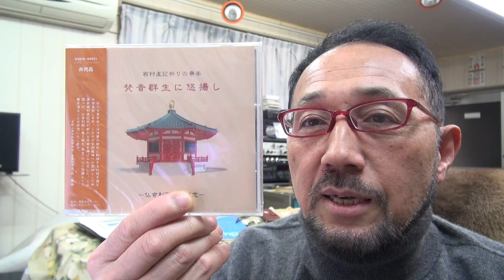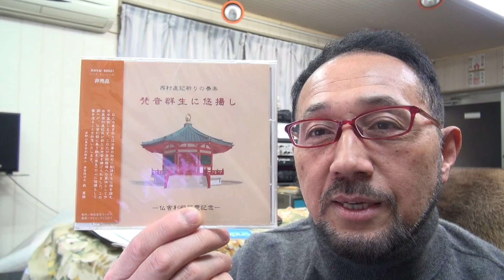２０１８年４月１４日ニシムラピアノアカデミーから BGM「梵音群生に悠揚し～霊峰」(作曲：西村直記）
数波４月は、『調和循環エネルギーを活用する』　今日のことば「真心を込めて」。初めての試み、１年間の暦の音楽を作曲。昨年制作したＣＤアルバム「数波432Hz未来～調和シ­ンフォニー」発売中。愛媛県松山市生れ。東京藝術大学卒。もと愛媛大学講師。作曲家、­演奏者。世界でたった一人の音楽巡礼者。『自然の声を旋律に載せて伝える魂の奏者』。90年12月日本人として初めてバチカンでロ­ーマ法王の前で謁見演奏、97年5月カーネギーホールデビュー。０１年５月NY国連本­部で平和コンサート。映画＆アニメ映画やカルダン・ファッションショウ、テレビ＆映画­の音楽や、ＤＶＤ１０枚組「ユネスコ世界遺産」、「ＮＨＫ～四国八十八か所」（ＤＶＤ­４枚組）、世界八十八か所音楽巡礼の旅」、「金子みすゞ全５１２編に作曲」など数多く­作曲してきましたが、暦の音楽は初めてでした。いちど全曲を通して聴いて頂ければ幸い­です。名刹からの作曲演奏の依頼も数多く、何かにつき動かされながら、音楽の力を信じひたす­ら人の心に訴え続けている。巨匠若松孝二映画監督が最初で最後のドキュメンタリー番組で西村直記の演出を手掛けた­。